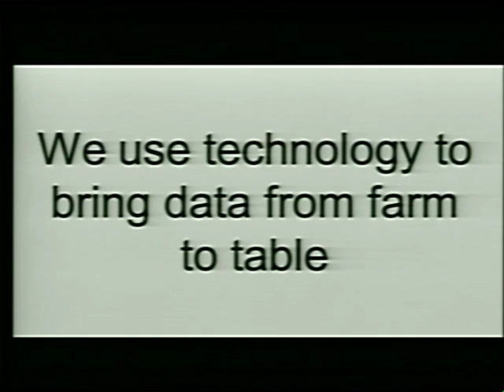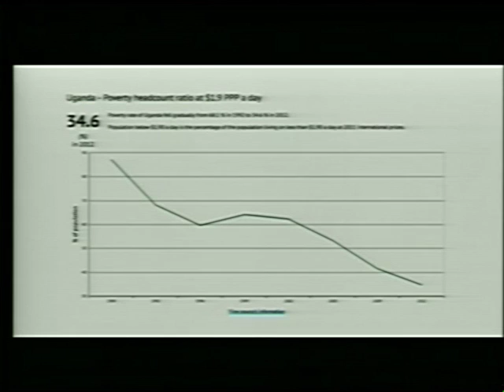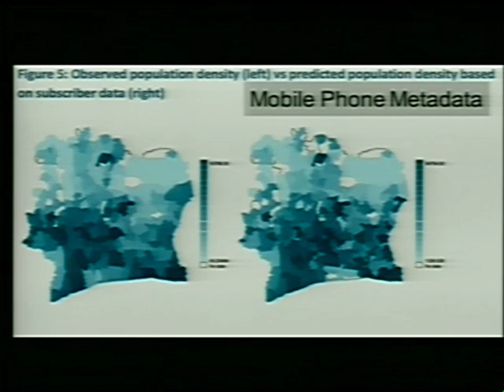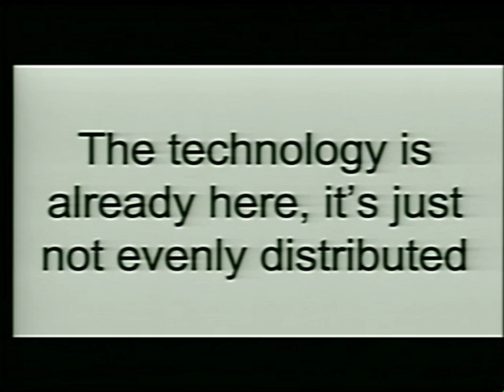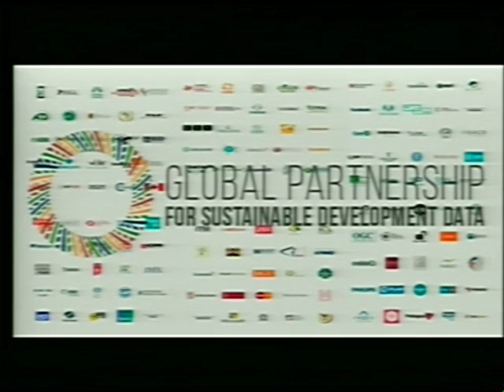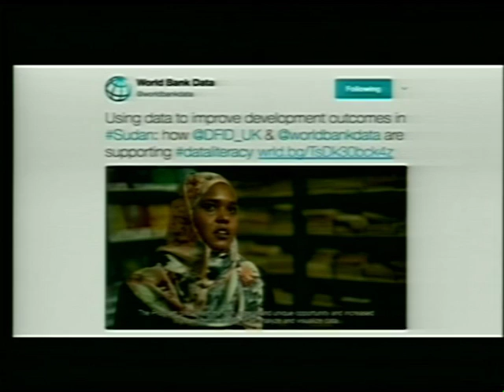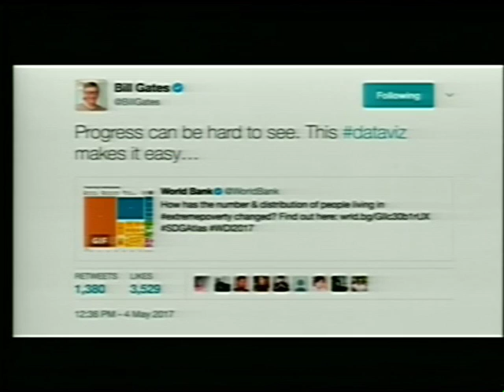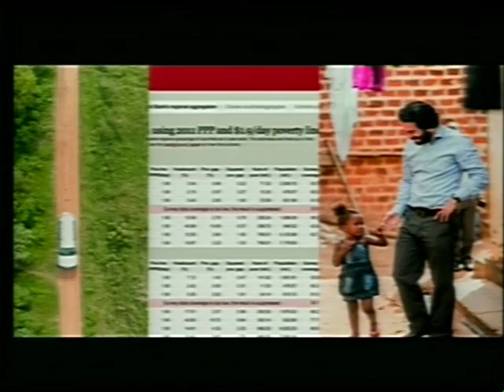ICT4Eval - Opening adress, welcome remarks and first Plenary Adresses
DescriptionOpening address by Gilbert F. Houngbo, President of the International Fund for Agricultural Development (IFAD)

Welcome remarks by Oscar A. Garcia, Director, Independent Office of Evaluation of IFAD (IOE) and Chair of the Evaluation Cooperation Group of multilateral development banks

PLENARY ADDRESSES: How can ICTs promote innovations in development evaluation to benefit a more inclusive and sustainable rural transformation?
• Haishan Fu, Director, World Bank’s Development Data Group
• Jyrki Pulkkinen, Director of Development Evaluation, Ministry for Foreign Affairs of Finland